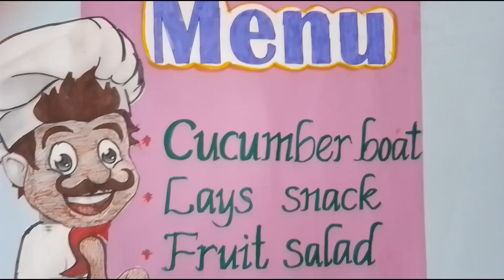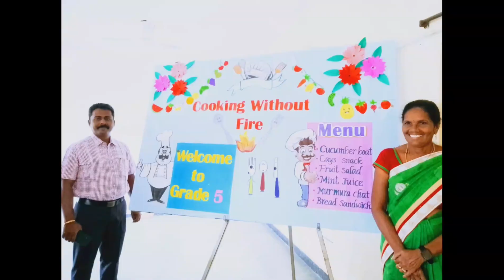Salad Boat Making activity🥒🥒🌽🧅🌶️🥕